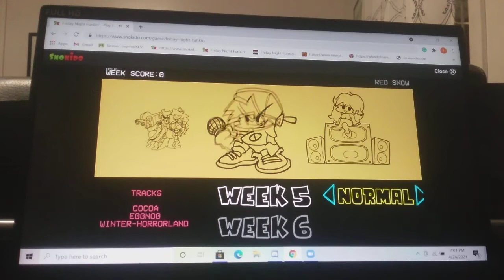Week 5 (Red snow) ep.6